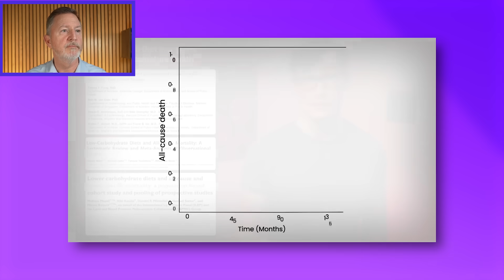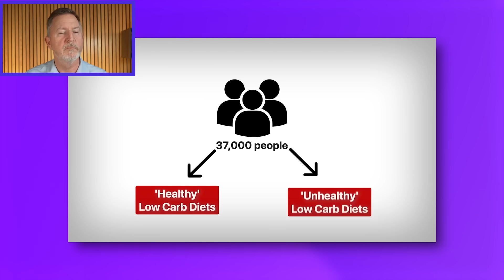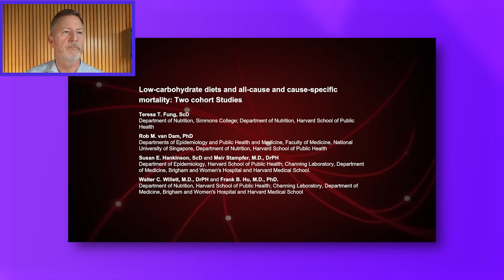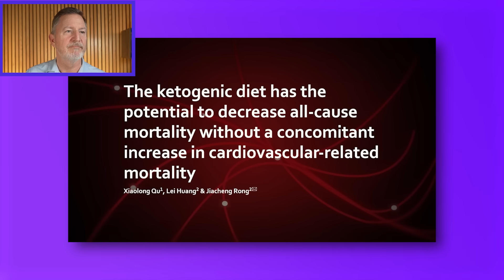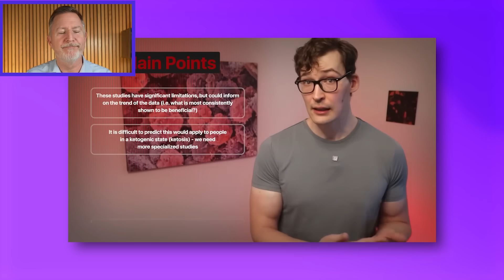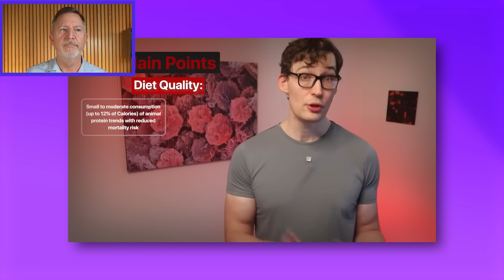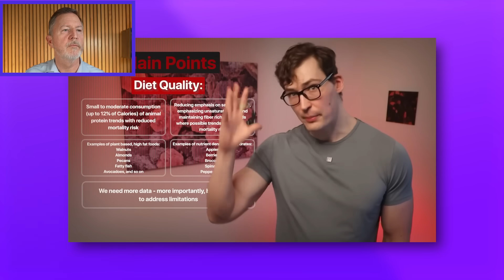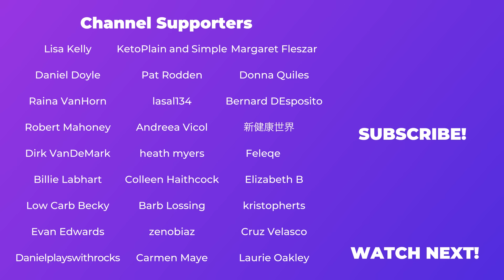Study Proves Low Carb Diets Cause An Early Death?!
hey claimed low-carb diets cause early death — based on 900,000 people. But what does the data actually show? I’m Dr. Eric Westman, and in this video, I reveal why these studies don’t apply to real keto or low-carb lifestyles, and how the media keeps twisting the science.

Telltale Signs You Need More Protein

Are you getting enough protein in your diet? Most people aren’t! Learn the telltale signs that you need more, and how to make sure you’re getting enough protein in your diet every day.

👁️ Seen a video you'd like me to react to?

Receive priority comments, early access to new videos and join livestreams twice a month to ask me anything live!

🟣Bestselling Book – END YOUR CARB CONFUSION:

🟣END YOUR CARB CONFUSION COOKBOOK: